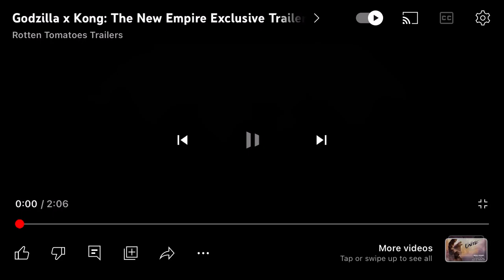Godzilla X Kong: The New Empire Final Trailer | Get tickets now